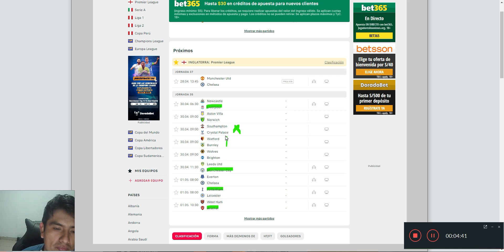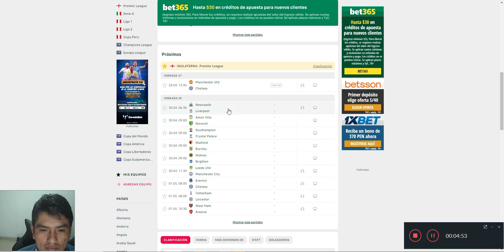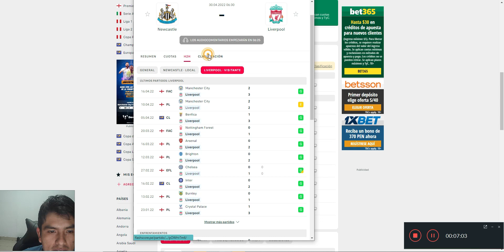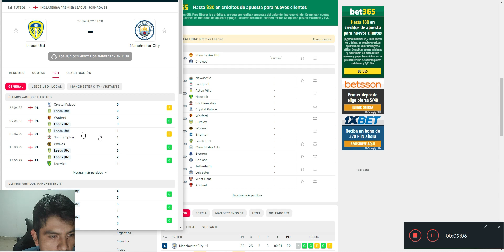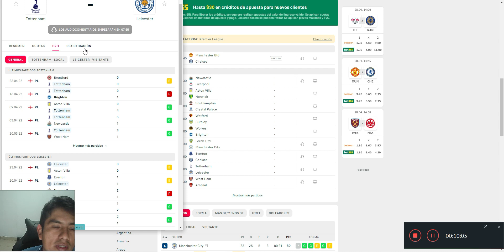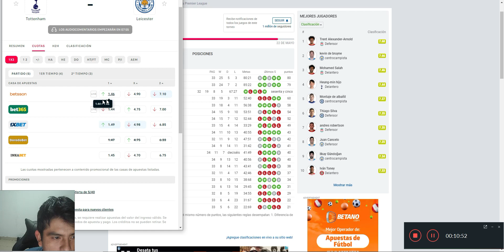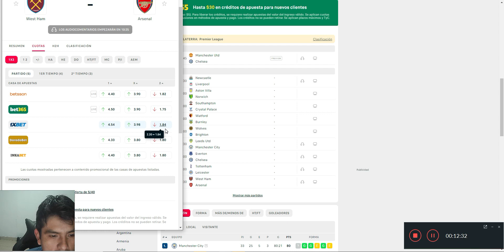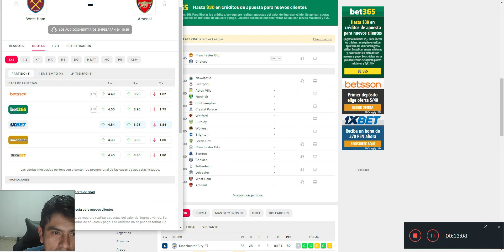✅Analisis y pronosticos Premier League jornada 35 - Manchester City Liverpool Arsenal Parley y bets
Hola mis cracks, bienvenido a los nuevos suscriptores, hoy les comparto una nueva semana de pronosticos deportivos para la extraordinaria Premier League.

Espero te sirva el contenido y te invito a unirte a mi canal gratuito de telegram donde comparto información, analisis y picks:

Recuerda siempre apostar con responsabilidad.

apps gratis para ganar apuestas
aplicaciones para apuestas deportivas
aplicaciones para corners
aplicaciones para tiros de esquina
pronostico tiros de esquinas y corners
paginas web para ganar apuestas deportivas
pronosticos deportivos
analisis deportivo
paginas apuestas deportivas
estadisticas apuestas deportivas
apuestas deportivas
paginas estadísticas apuestas
estadísticas de fútbol en vivo
paginas apuestas
pagina para pronosticos
pagina de apuestas
apuestas gratis
apuesta segura
gana dinero con apuestas